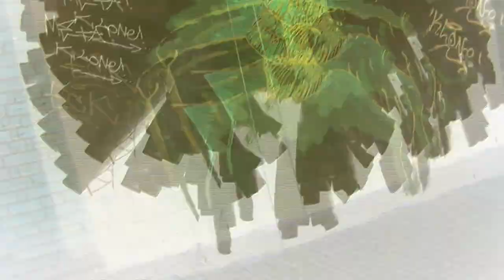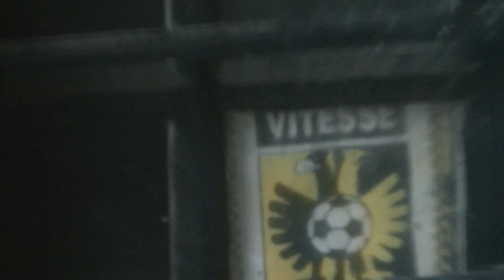Lion - Loop Over Straat Nieuwe Clip VEEL VUUR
Yo ik keek laatst na die Convo, is wel cringe man een hiphop talkshow  met wat boys die niks weten over Hip hop.

Title: Loop (G Blaxx | BPM Challenge | 101Barz)
Directed by Jay Lion
Mix/master: Who U think?